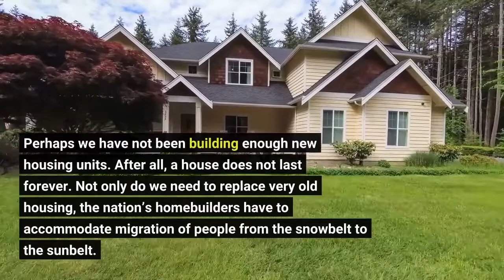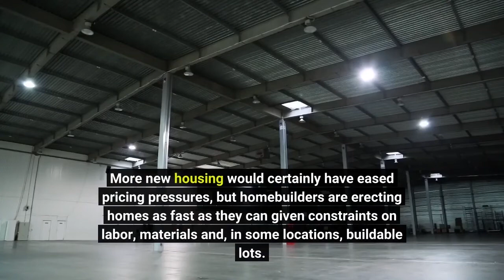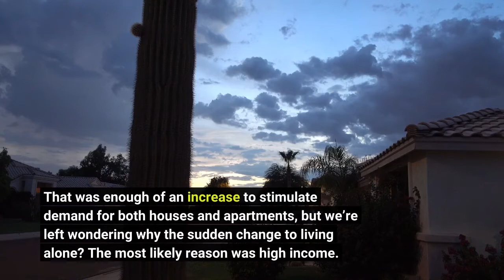Rising Home Prices And Apartment Rents Will End Soon The Mystery Of The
Rising housing costs—both for houses and apartment rents—are a mystery. This is the story that Agatha Christie might have written, if Mrs. Marple were a retired economist. The solution to the mystery suggests that housing prices and rents will soon level off, perhaps even falling in some areas. Single family home prices increased by 18% in 2021. (This figure is from the Federal Housing Finance Agency. All data in this article are for the United States.) Rising house prices would not be a mystery if the low mortgage rates had led many renters to decide they could now afford to buy houses or condos. But apartment rents have also soared. In the 12 months through March 2022, average rent rose 17% according to ApartmentList.com. So shifting demand between renters and homeowners is not the culprit. Rising demand for all types of housing could be explained by surging population growth. Another clue that does not comport with the mystery is extremely weak population growth. The Census Bureau estimated that in 2021 population grew by less than 400,000 people, the lowest growth in over 100 years. Increased population is not responsible for higher housing costs. Perhaps we have not been building enough new housing units. After all, a house does not last forever. Not only do we need to replace very old housing, the nation’s homebuilders have to accommodate migration of people from the snowbelt to the sunbelt. Empty houses in Detroit and rural Iowa don’t help people moving to Florida or Texas. However, housing starts have increased from pre-pandemic levels as shown by the Commerce Department’s monthly report. In 2021 1.6 million new housing units were started, compared to 1.3 million the year before the pandemic. More new housing would certainly have eased pricing pressures, but homebuilders are erecting homes as fast as they can given constraints on labor, materials and, in some locations, buildable lots. The usual suspects for rising housing costs are not to blame, so we must consider what Mrs. Marple would suspect: what about the roommate? Or, more accurately, the missing roommate. For the number of households soared in 2021, up 1.5 million according to the Census Bureau. The greatest proportion of the gain was in nonfamily households: people with unrelated roommates or no roommate at all. That was enough of an increase to stimulate demand for both houses and apartments, but we’re left wondering why the sudden change to living alone? The most likely reason was high income. Disposable income (after-tax income) soared in the pandemic, thanks to stimulus payments in the first year of Covid-19 and then higher wage rates in the past year. Possibly adding fuel to this fire have been the eviction moratoria. Normally, when people are sharing an apartment and one person moves out, the remaining person scrambles to find a new roommate to share the rent. But if rent is not being paid and evictions are not allowed, there’s no need for a replacement roommate.